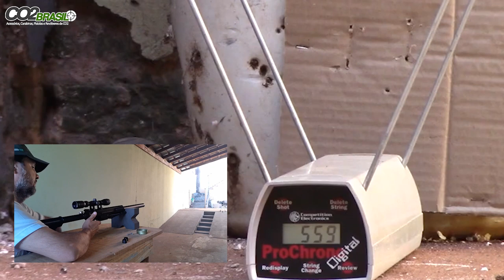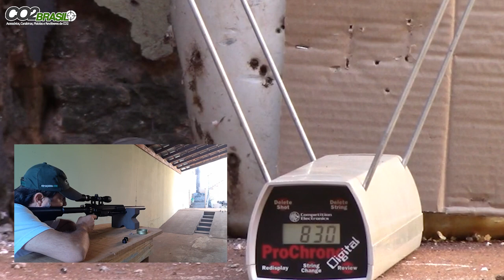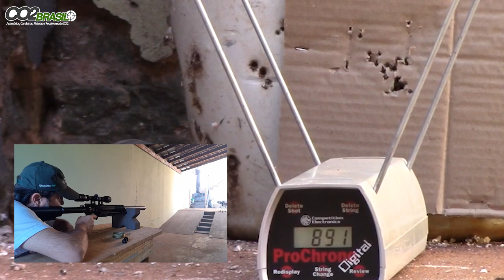Caçadora leve e cano de 24 polegadas, será que ela é forte?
Prezados amigos,